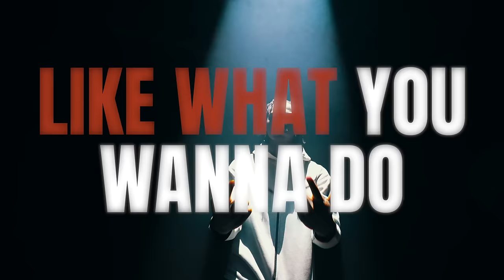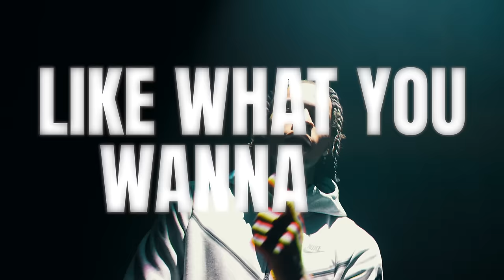Nas Ebk X Set Da Trend - Demon (Shot by KLO Vizionz)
Nas Ebk links up with Set Da Trend and steps out of his comfort zone to create "Demon" !!